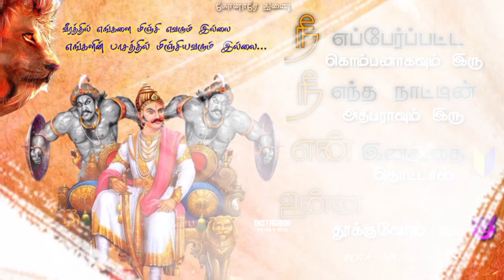Konar vamsam status video